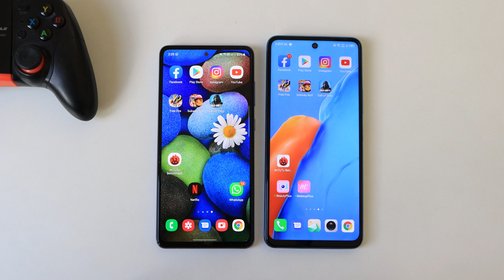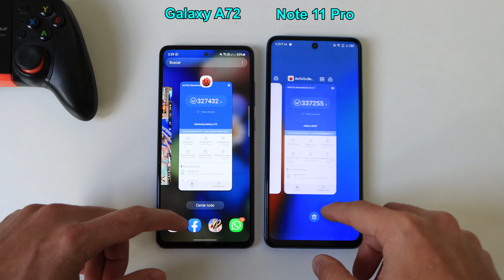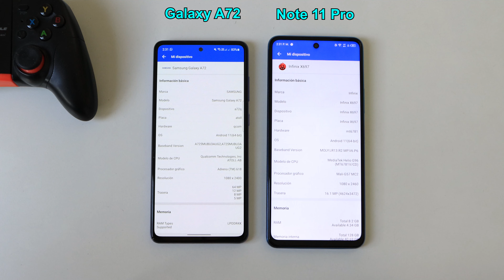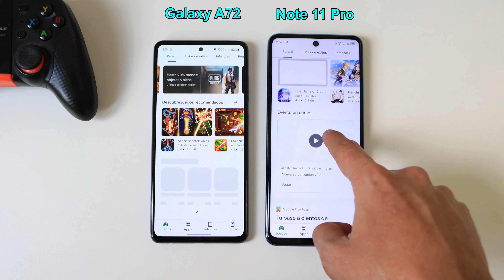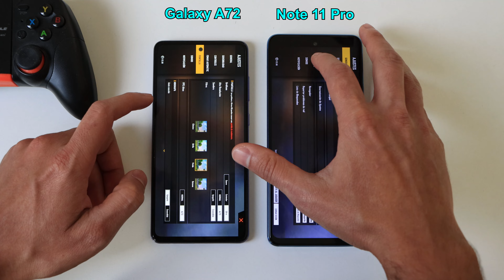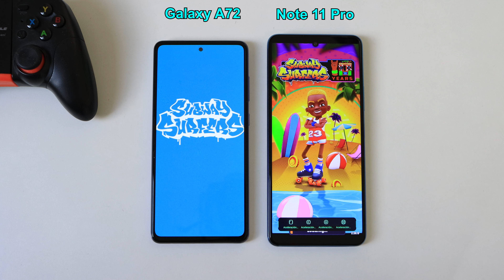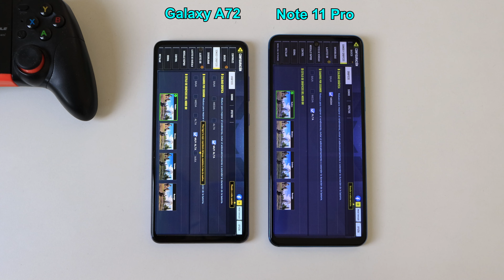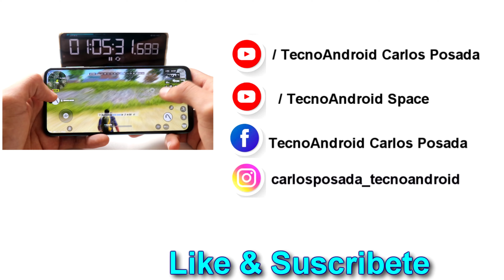HELIO G96 VS SNAPDRAGON 720G 😱😱 Speed Test Galaxy A72 VS Infinix NOTE 11 PRO 🔥🔥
Comparación en test de velocidad entre el HELIO G96 y el SNAPDRAGON 720G en el Infinix NOTE 11 PRO vs Galaxy A72.